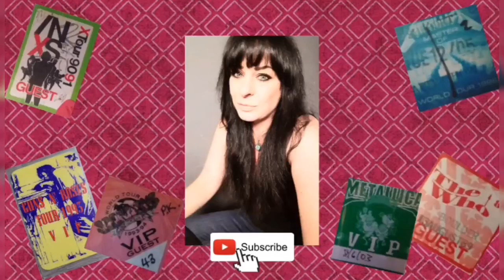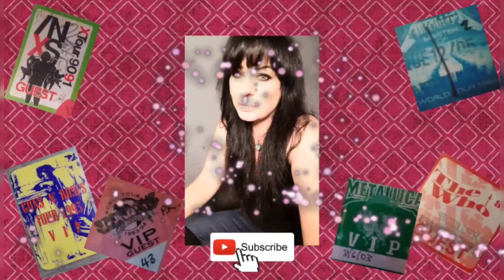IT'S AN EVOLUTION, BABY!!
Join me for a drinky drink and a little chat about dating in rock and roll!!